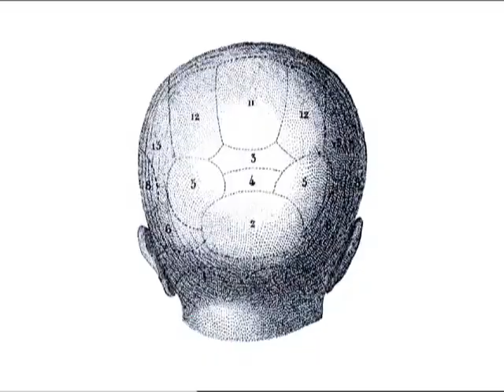KCPS - Use It